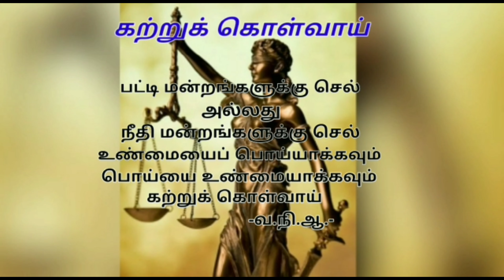Kattrukolvai ~ கற்றுக் கொள்வாய் | tamil kavithai | KirukaL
Just a try in tanglish😝...

Vaalkai la enga eppudi kathupa nu oru kutti kavithai

Do check it out and let me know your thoughts on comments section!!